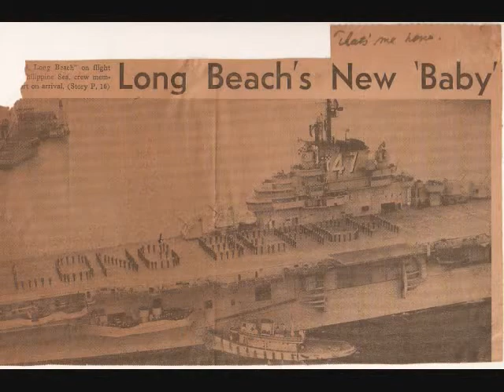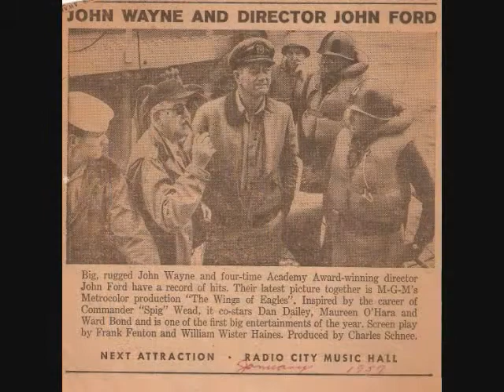Jackie Lee Babcock USN 1953-57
A tribute to my Dad Jackie Lee Babcock on what would have been his 77th Birthday on November 17th 2011. He served his country in the U.S Navy for 4 years from 1953 to 1957. Here is a slideshow of his duty. It includes photos of John Wayne in 1956 when the movie "The Wings Of Eagles" was filmed aboard my father's ship The USS Philippines Sea. My Dad was an extra in two scenes of the movie. A still from one scene in color is in this slide show. Jackie is the sailor on the right of the photo. Dad we all miss you. Love, your Family.